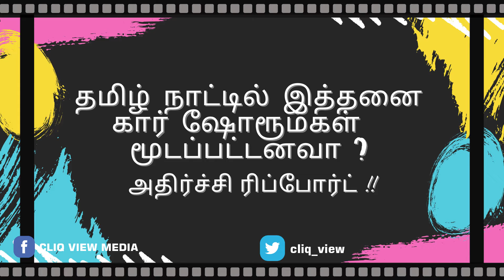தமிழ்நாட்டில் இத்தனை கார் ஷோரூம்கள் மூடப்பட்டனவா ? ஏன்? எதற்க்காக ? ஓர் அதிர்ச்சி ரிப்போர்ட்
தமிழ்நாட்டில் இத்தனை கார் ஷோரூம்கள் மூடப்பட்டனவா ? ஏன் ? எதற்க்காக ? எப்படி ? ஓர் அதிர்ச்சி ரிப்போர்ட்